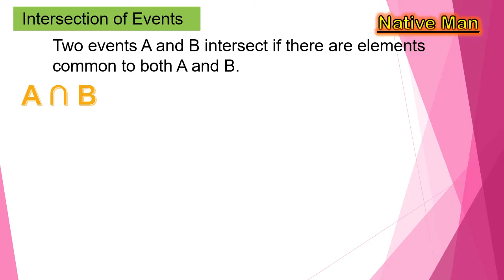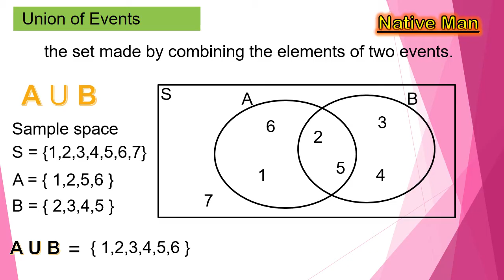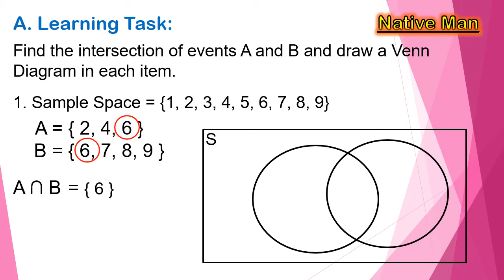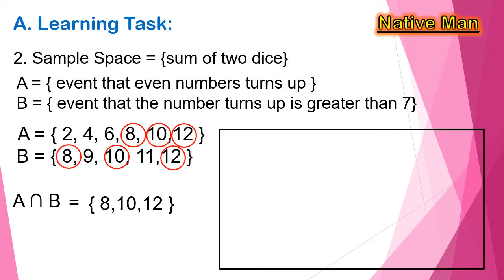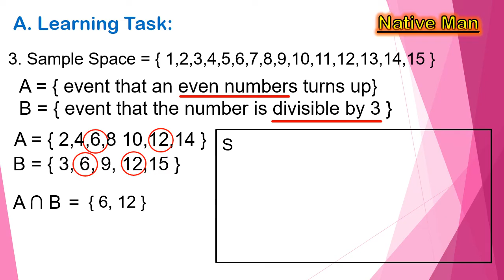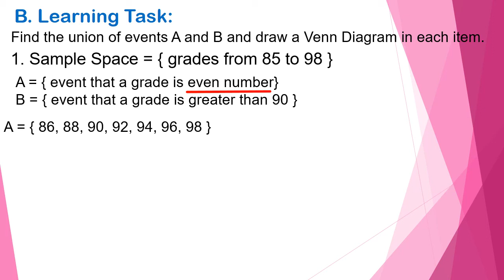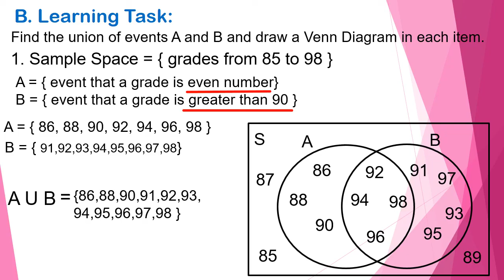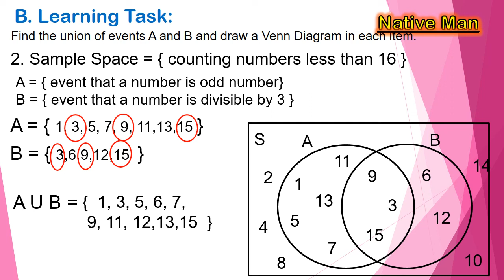[Tagalog] Union and Intersection of Events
This video illustrates union and intersection of events. It gives example to further master the lesson. Easy to understand because it was discussed step-by-step.